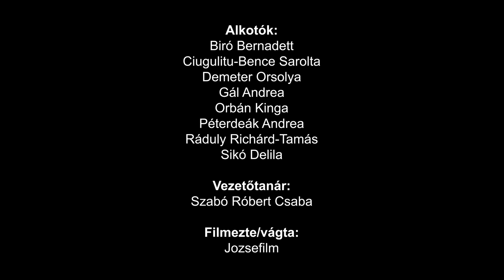Pályaorientációs és művészeti tábor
Marosvásárhelyi középiskolások pályaorientációs és művészeti táborának egyik alkotása.